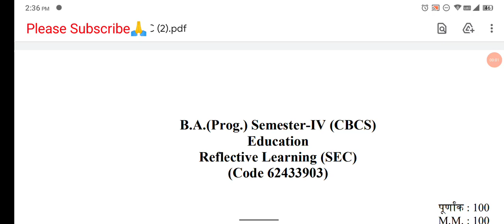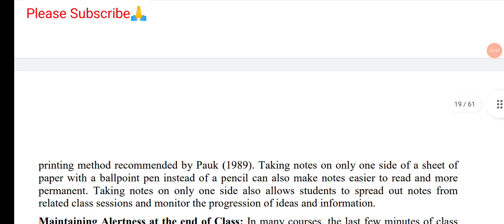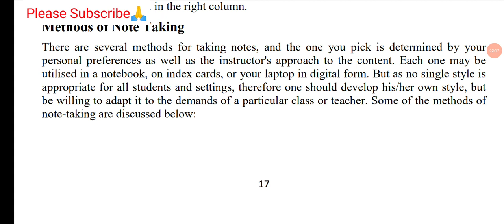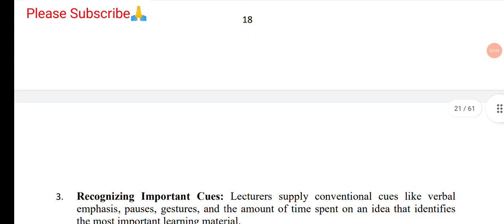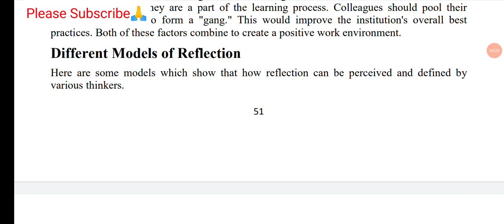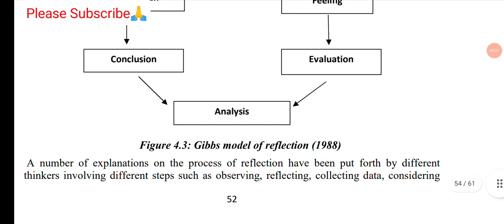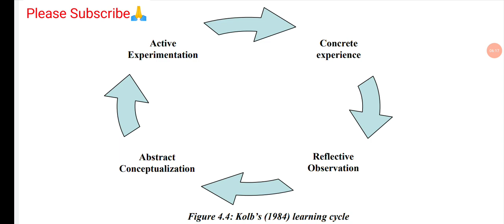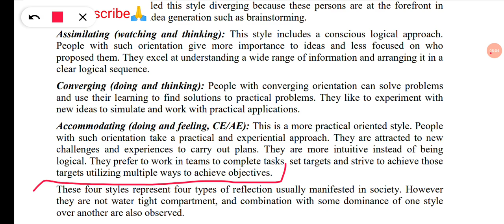Sol Education Reflective Learning Assignment Answer In English | Ba prog 4th Sem | Sarkari Result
or Search on Telegram SolUpdate1

Sol Sarkari Result,sol Assignment 2021,sol Assignment
Sarkari Result assignment

Sol Update 2021,Sarkari result, sol sarkari result